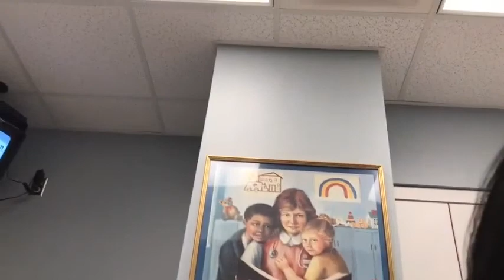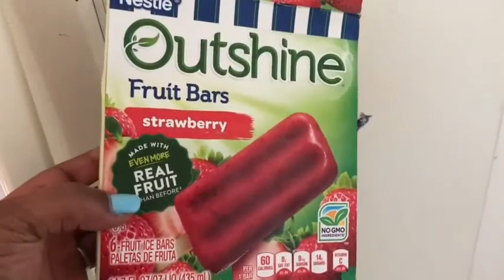DAY 1:THE DAY OF DEASIA'S SURGERY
Deasia&tex dtfamDeasia&tex dtfam.

Deasia&tex.

We could use some prayers for Elliots little eye. It's not immediate or life threatening, thank the good Lord. However it makes us sad to know maybe one day our ...

Hanging with the jones's thank for 5k.

Deasia&tex DT Family.